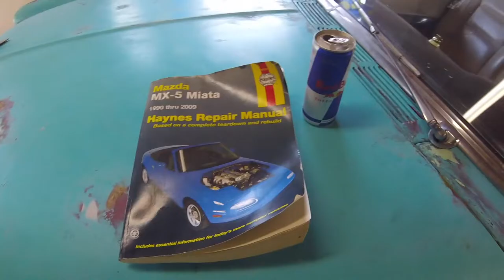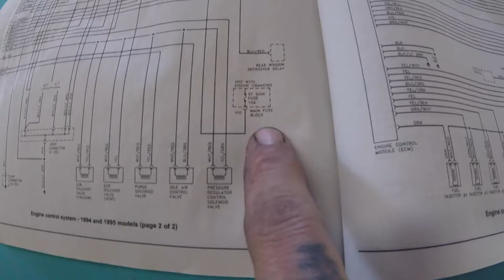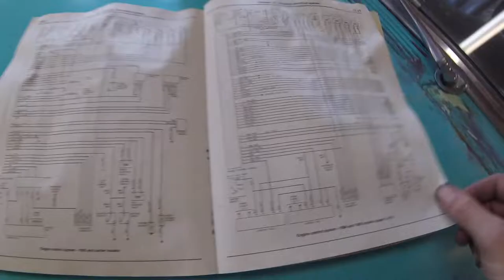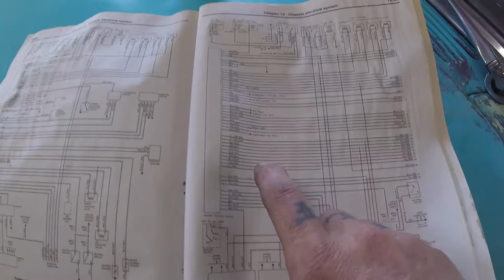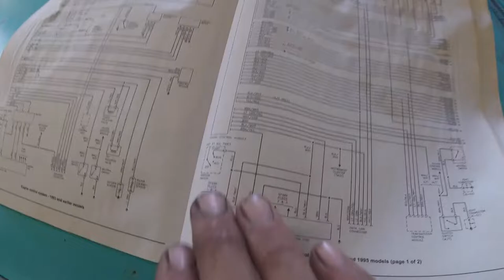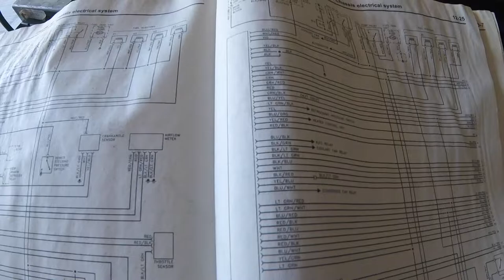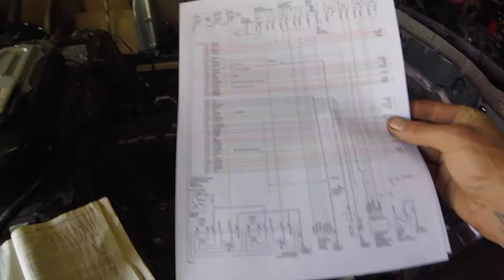Miata Kart FOR ME!!!!!!!!!!!! Part 4 S11E26